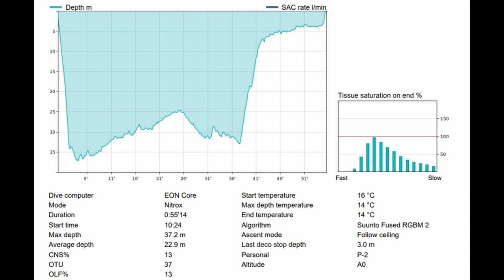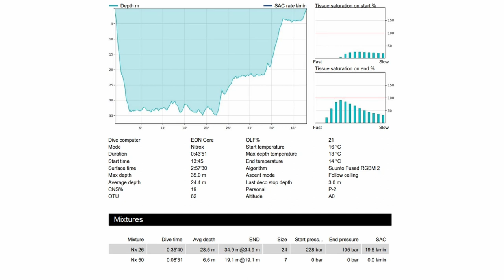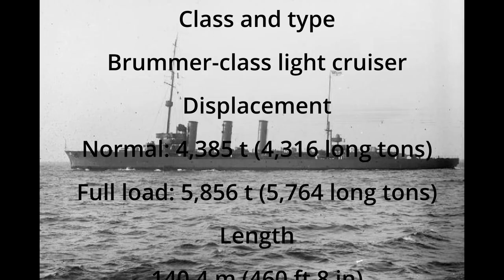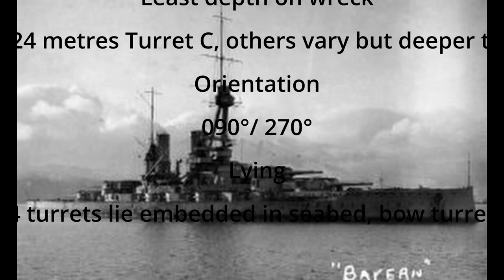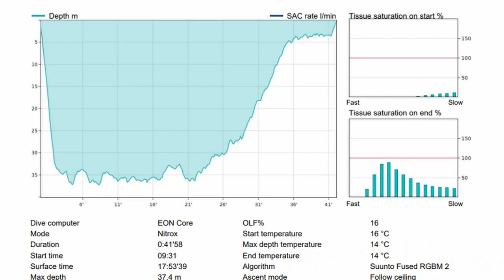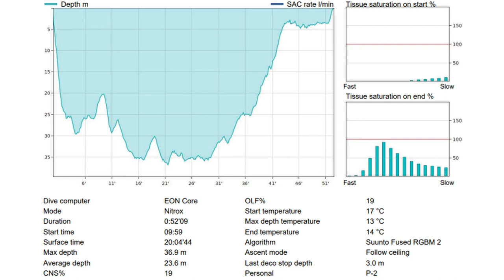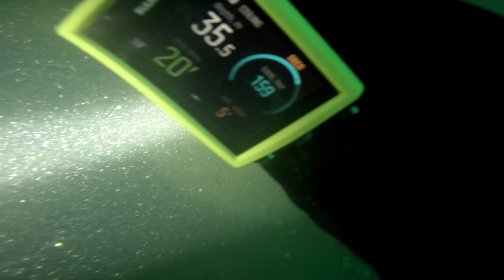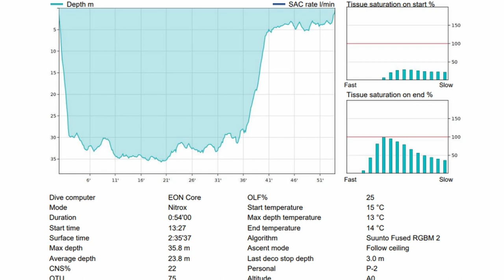Scapa Flow 2022 Trip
scuba, scapaflow, diving, ww1, shipwrecks

00:00 - Start - Scapa History
02:03 - Sms Dresden
05:49 - Sms Karlsruhe
08:55 - SMS Kronprinz Wilhelm
09:59 - SMS Cöln
14:20 - SMS Markgraf
18:57 - Sms Brummer
24:45 - sms Bayern - The Turrets
31:12 - SMS Cöln 2nd dive better vis
35:48 - SMS König
39:54 - SMS Brummer 2nd Dive Better Vis